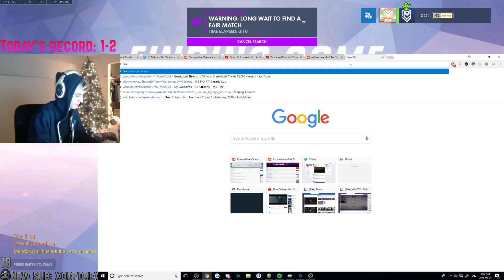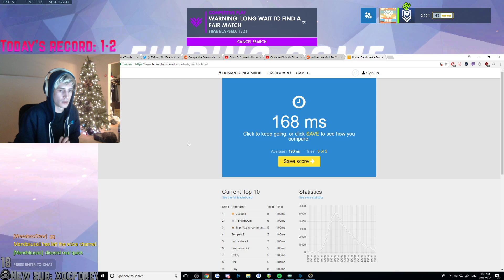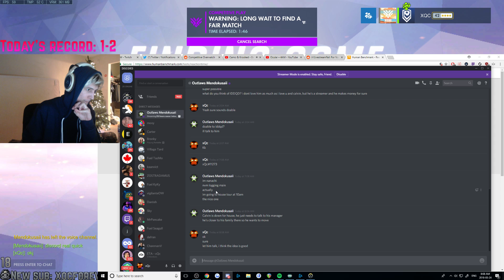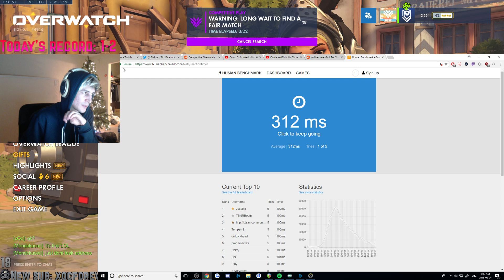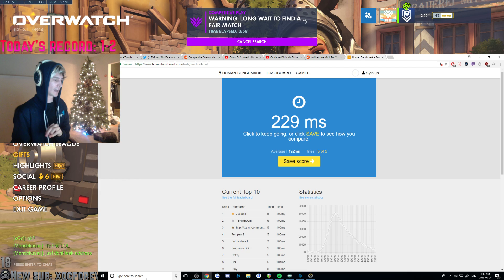xQc duo with Mendo + Leaks streamer house (xQc, Calvin, Mendo)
xQc duos with Mendo and at the end leaks his discord conversations about the potential for a streamer house. Enjoy!

If you own any of the content shown in this video and would like it removed please message me and I will have it removed asap. Thanks.